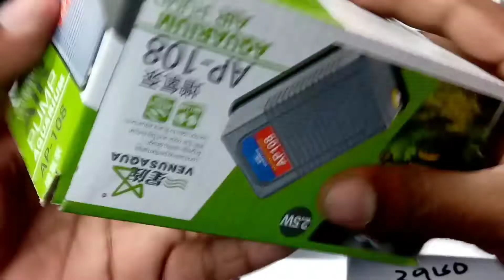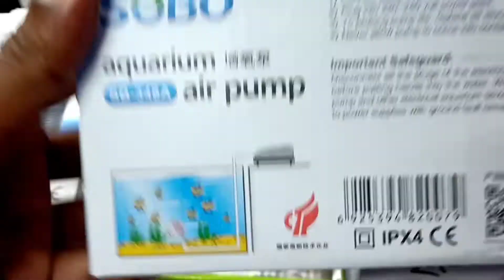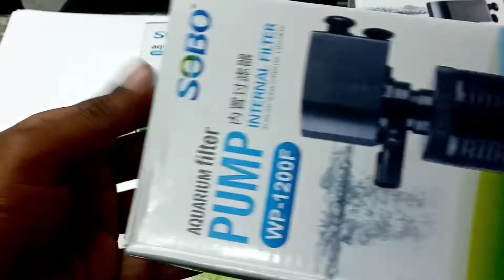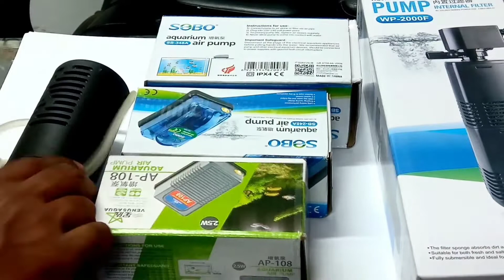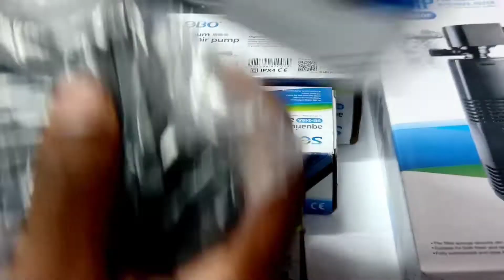All types Aquarium air pump/ সব রকমের এক্যুরিয়াম পাম্প পাবেন কম মূল্য। ৩০০ টাকা থেকে শুরু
আমাদের দোকান যাত্রাবাড়ী,ইলিশ কাউন্টারের বিপরীতে কাজী টাওয়ারের সাথে হাজী হাসমত আলি মার্কেটে।